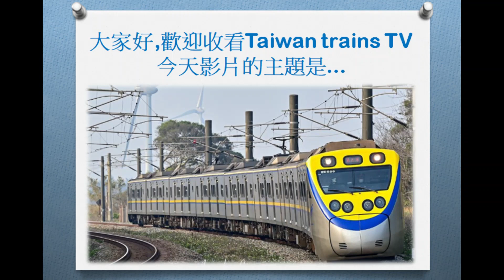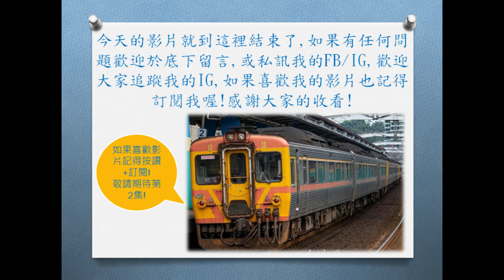列車鳴笛通過記錄系列 EP1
本集列車圖片感謝IG:apacheleon777授權使用!
列車通過影片來源:【4K】台東多良車站即時影像 Taitung Duoliang Station Live Camera